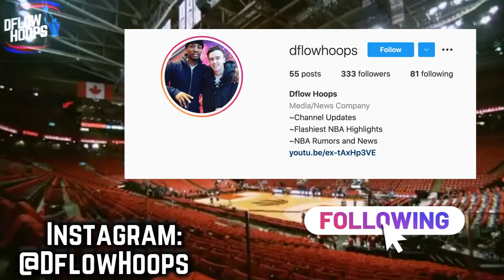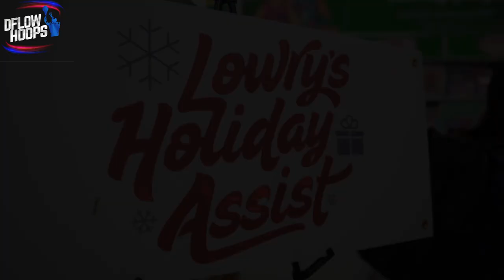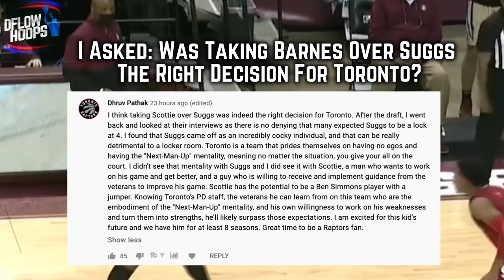Does Kyle Lowry Make The Miami Heat Contenders?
The Miami Heat made some serious upgrades at the start of 2021 free agency, no move being bigger than locking up the Toronto Raptor legend Kyle Lowry. Now the heat have 3 all star players on their roster. Miami came up 3 wins short of winning the title in 2020, so will this deal help them finish the job in 2022? Lowry’s the most underrated player in the game today, and is the best floor general that the heat have had in recent memory. This video decides if the heat are legit title threats

Go Check Out My Last Video ( The Toronto Raptors Defense Is ELITE For The 21-22 Season)